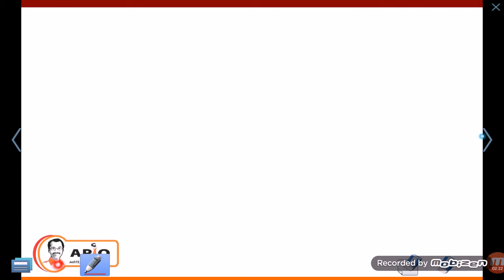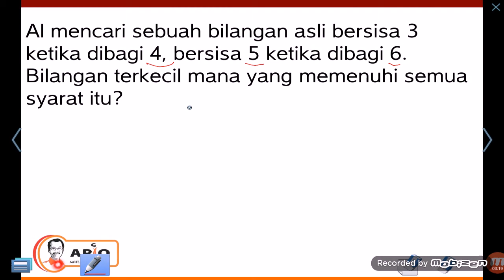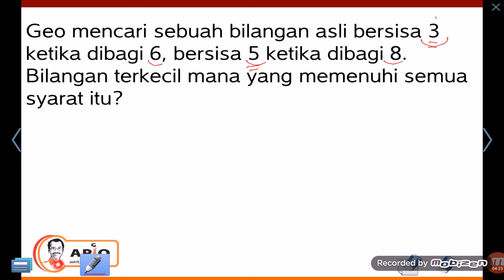Opra 52a Olimpiade Matematika SD SMP SMA Sisa